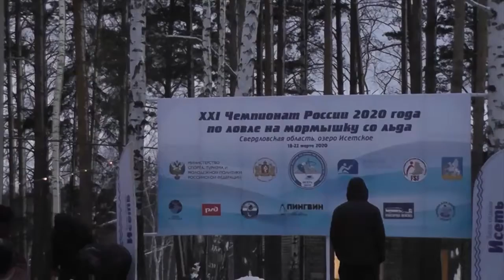Почему зимой 2020-го на Урале рыба не клевала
«Без труда не вытянешь и рыбку из пруда»: однако на самом деле все не так просто, как гласит эта поговорка – в вопросах рыбной ловли рыболовы-спортсмены с Алтая на протяжении последних 10 лет считаются едва ли не экспертами. Причем, на всем постсоветском пространстве. И впервые за много лет с чемпионата страны по ловле рыбы на мормышку они вернулись без медалей. О том, насколько в рыболовном спорте важна удача и правда ли, что у женщин клюёт лучше, чем у мужчин?